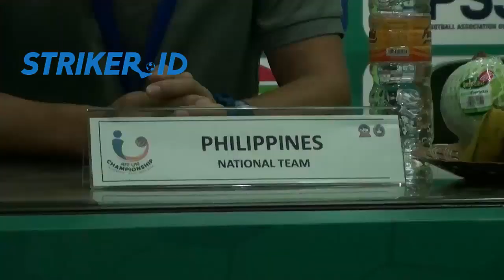AFF U-19 2018: Kalahkan FILIPINA Secara Dramatis, Begini Kata Coach Indra Sjafri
Dapatkan informasi terkini dan ulasan lengkap kabar sepakbola Tanah Air dan Luar Negeri, hanya di
Striker.ID